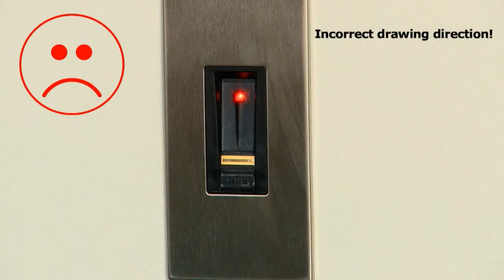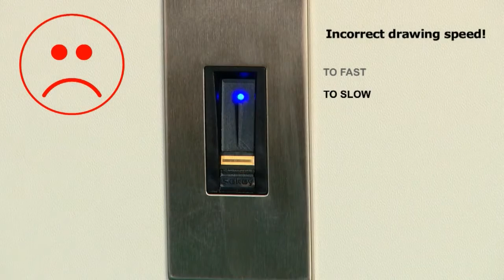Reynaers Aluminium - Fingerprint scanner - correct scanning of prints